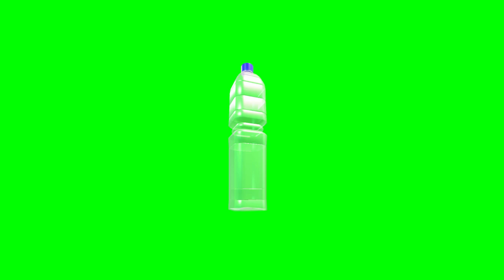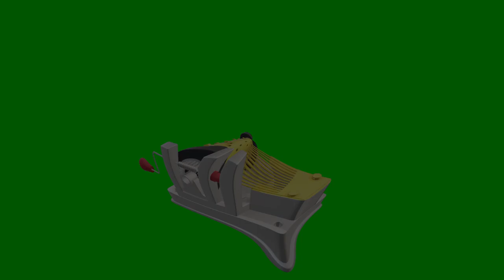Animated 3d furniture and household things green screen effects | copyright free | royalty free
# Information about video :-Is video me aapko Copyright Free Animated 3d furniture and household things Green Screen Effect milega jise aap apni video me bilkul free me use kar sakate hai.